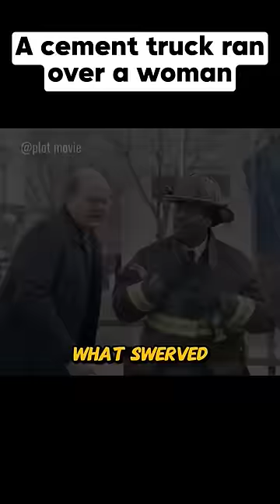A cement truck ran over a woman